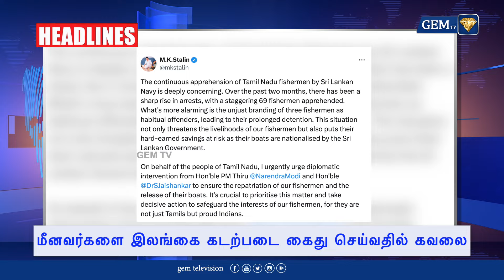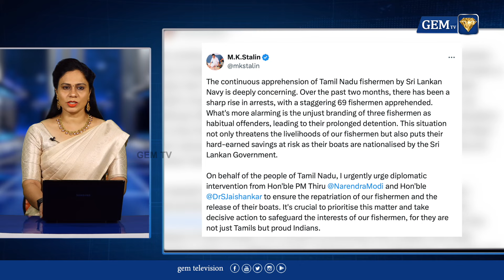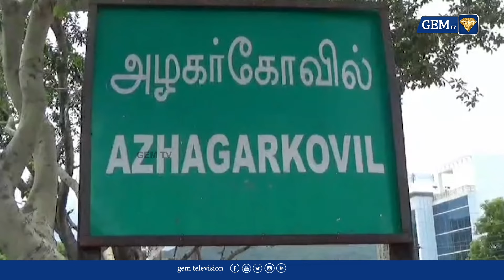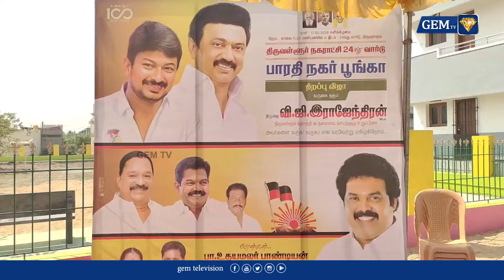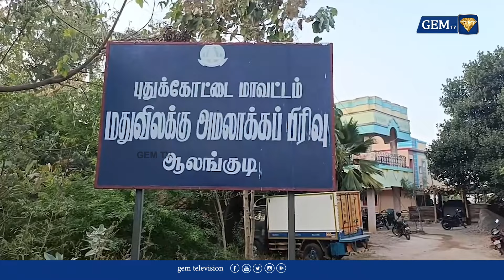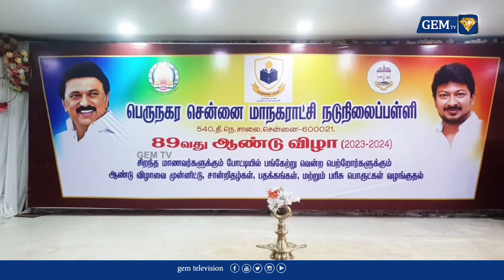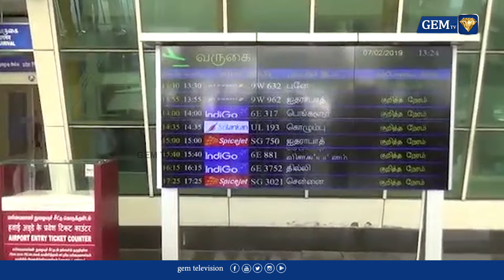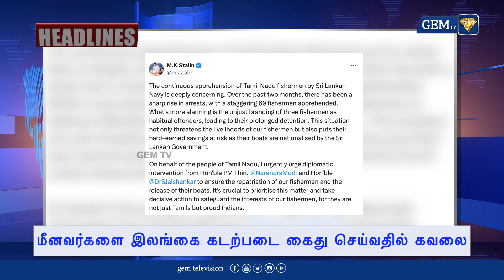பா.ஜ.க.வுடன் இனி ஒட்டுமில்லை, உறவுமில்லை...முன்னாள் அமைச்சர் ஜெயக்குமார் பேட்டி | BJP | ADMK | GEMTV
LCN NUMBERS: -
TAC TV : 137
TCCL : 121
VK Digital : 98
Aadhaar Digital Vision: 188
JAK TV : 70
Akshay cable : 145
CTN : 133
U Digital ( Tenkasi )- 533